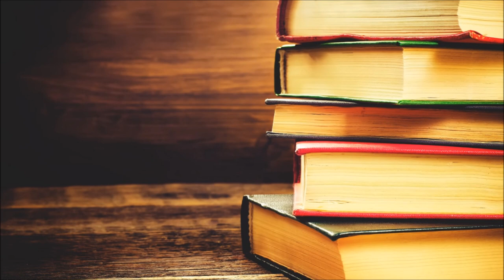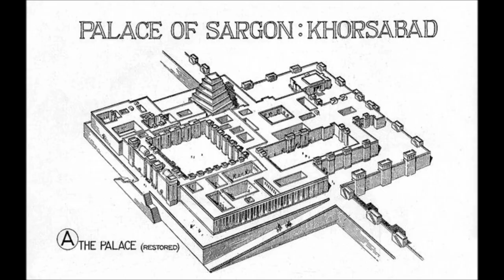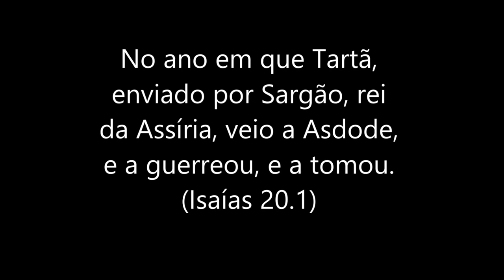Sargão II o Rei perdido da Assíria - Isaías 20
Guilherme Barros
Leia este artigo em meu Blog:

No ano em que Tartã, enviado por Sargão, rei da Assíria, veio a Asdode, e a guerreou, e a tomou. (Isaías 20.1)
Durante muito tempo na história da humanidade está referencia bíblica foi a única referência literária do rei Sargão. Nenhum historiador secular havia feito menção de um monarca assírio com esse nome.
Somente em 1843, quando os cônsules da França em Mossoul, no Iraque, Paul-Emile Botta e Victor Place, foram despertados pelo desejo arqueológico, foi que o mistério do rei Assírio perdido, se desfez.

Eles descobriram Corsabade, a capital Assíria do Rei Sargão. A magnífica capital está situada 16 Km ao norte de Nínive. As escavações começaram em 1842, sob a direção de Botta. Ele encontrou a cidade de 300 ha, disposta na forma de quadrado fortificado de 1600 m de largura, com sete portas e um palácio com área de 10 ha que se elevava a 14 m sobre as demais construções que o rodeavam. As paredes do palácio foram construídas com pedras quadradas cuja espessura variava de 3 a 5 metros. Em determinado lugar chegava a 8 metros de espessura.
No palácio havia um amplo centro doméstico, um luxuoso harém, três magníficos templos e o elevado zigurate.
Dentro do palácio, havia grandes salões de recepção profusamente adornados com inscrições, esculturas e baixos-relevos que representavam deuses, reis, cenas de batalhas e cerimônias religiosas.
Muitas das paredes estavam, em grande parte, adornadas por touros alados detalhadamente decorados e belamente fundidos ou lavrados em bronze. As entradas principais estavam flanqueadas por magníficos e impressionantes touros alados com cabeças humanas, cujo peso variava entre dez e trinta toneladas cada um.
Além destes adornos, haviam inúmeros afrescos, arabescos e estátuas de mármore. Os pátios eram calçados com lajes multicoloridas e pedras de mármore.
As lajes de três exuberantes salões do palácio mostravam em detalhes o relato dos 15 anos de reinado do poderoso monarca.
Victor Place, que assumiu as escavações em 1851, e seus trabalhadores árabes descobriram 14 barris cilíndricos contendo registros históricos em excelente estado de conservação, além de muitos outros achados importantíssimos, dentre eles os touros com rostos humanos que ele entregou como permuta a Rawlinson, e hoje estão na entrada da galeria assíria do Museu Britânico.

Quem foi esse Sargão, afinal, até então desconhecido e encoberto pelo tempo, cuja única pista que se tinha dele era o texto bíblico de Isaías 20.1?
Alguns eruditos, porém, fora do campo da fé na realidade histórica da Bíblia, haviam afirmado que jamais existiria um rei assírio com esse nome. No entanto, nas crônicas de Sargão II talhadas nas paredes de seu palácio, estava a versão autorizada do ataque final e captura de Samaria e da deportação de seus habitantes:
“No primeiro ano de meu reinado [...] sitiei e capturei a cidade de Samaria. Levei cativas de seu meio 27.290 pessoas. Tomei cinquenta carros de guerra que foram somados à minha força real [...] Regressei e fiz mais do que anteriormente havia feito para a residência deles. Nomeei meus funcionários governadores sobre eles. Impus sobre eles tributo e impostos à maneira assíria.

Mais adiante, ainda em suas crônicas, Sargão ajuda a explicar a passagem de Isaías 20, que descreve a tomada de Asdode: “Azuri, rei de Asdode, também planejou em seu coração não pagar impostos, e entre os reis seus vizinhos espalhou o ódio contra a Assíria. Devido ao mal que ele havia feito, cortei seu domínio sobre o povo do seu país. Na ira de meu coração, não passei em revista o grosso do meu exército. Não reuni todo o meu acampamento. Apenas com minha guarda pessoal de hábito, marchei contra Asdode. Eu a sitiei e conquistei. Tomei como despojo seus deuses, sua esposa, seus filhos, suas filhas, suas propriedades, os tesouros de seu palácio, e o povo de seu país.

Ainda há muitos locais e personagens bíblicos que para história secular, são uma incógnita. E muitos ainda duvidam da veracidade da historicidade dos relatos da Escritura. Mas, vez após vez são colocados em vexame aqueles que negam a palavra de Deus.